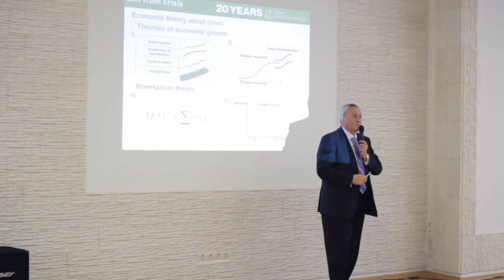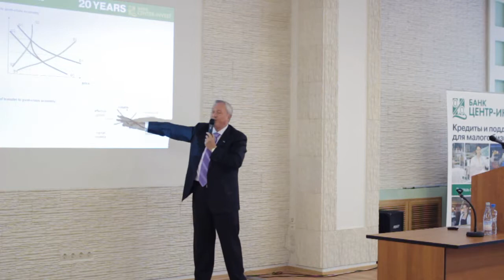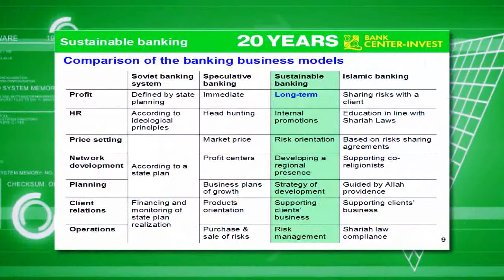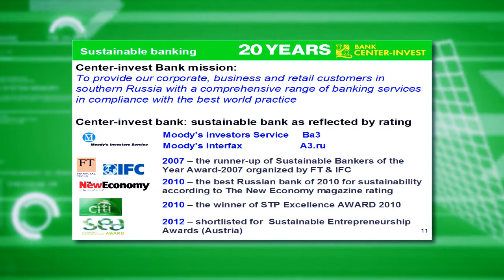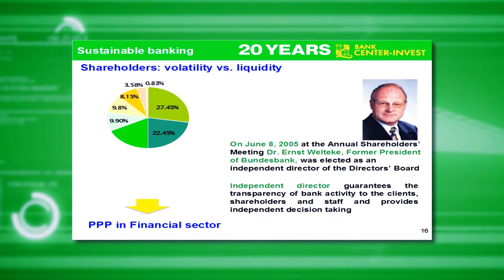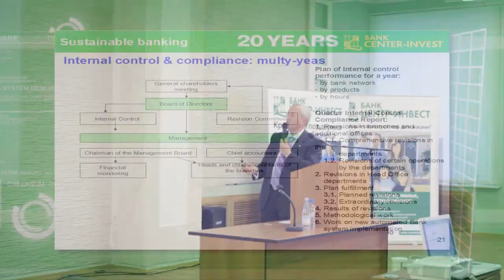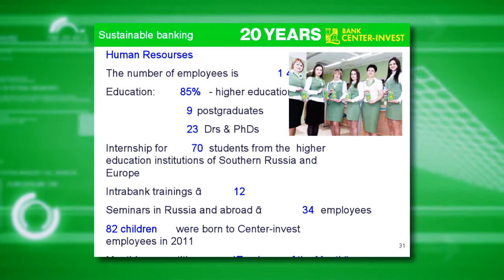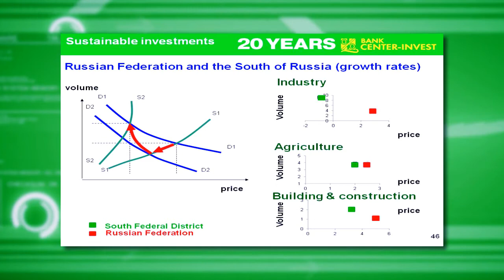Лекция проф. В.В. Высокова - Sustainable banking business model